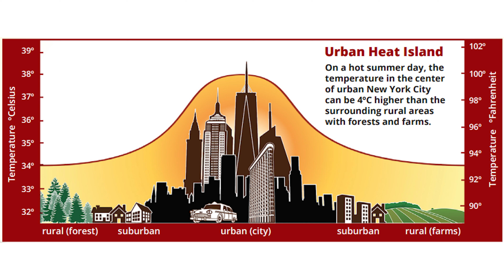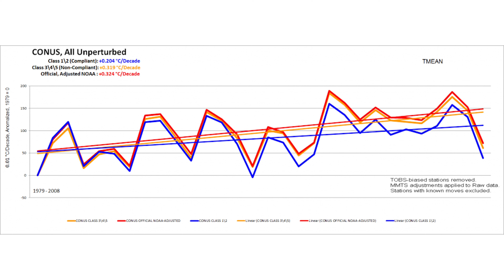Too hot? Blame the Urban Heat Island Effect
Heartland Institute Research Fellow Linnea Lueken explains the urban heat island effect, which often gets left out of the discussion when people are claiming temperatures are breaking records. The urban heat island effect has a big non-climate related influence on official temperature measurements that are always running hot.